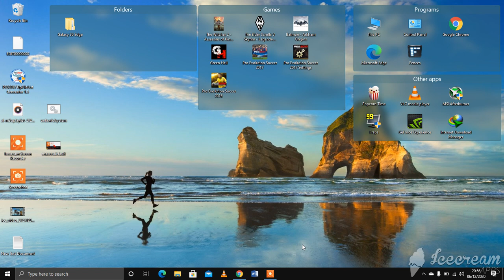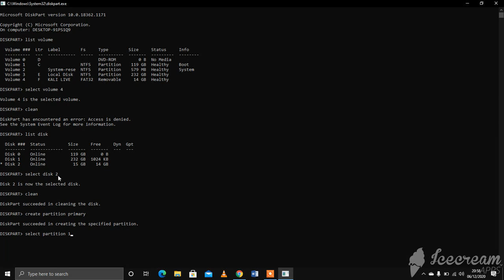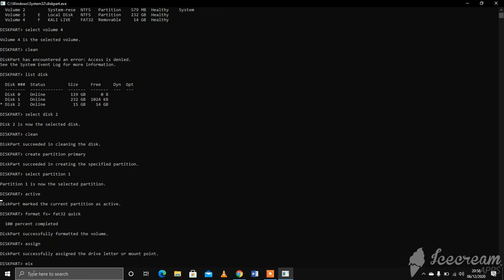How To Format USB/SD Card/Hard Disk Using CMD - Best Method Ever